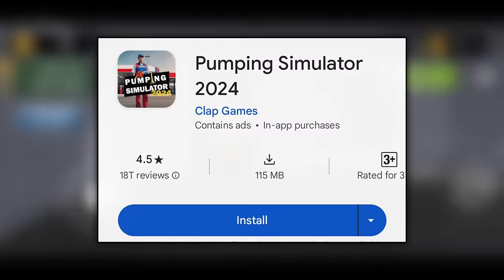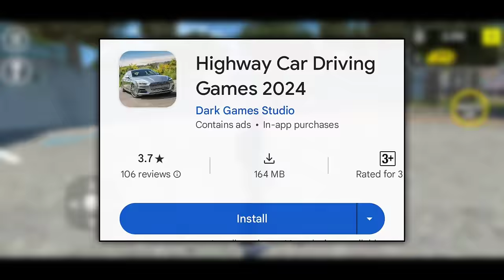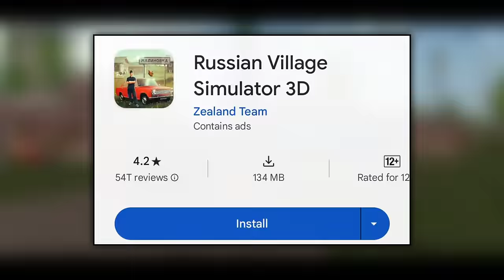Top 10 New Open World Games For Android 2024 | Best Open World Games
Top 10 New Open World Games For Android | GTA 5 Like Games For Android

new open world games for android
open world games under 200 mb
open world games like gta 5